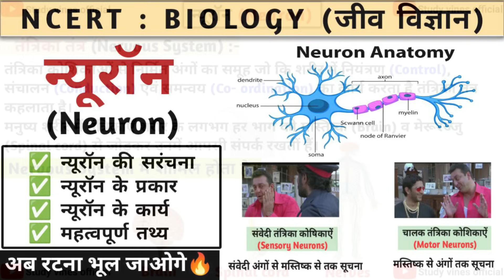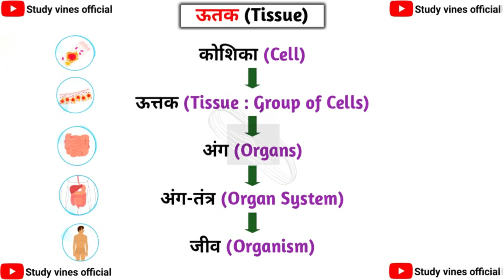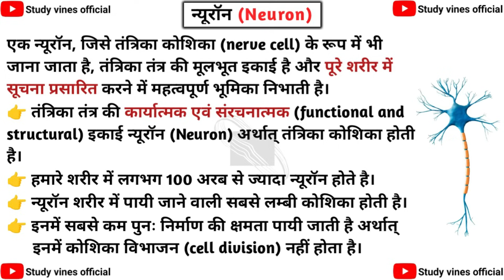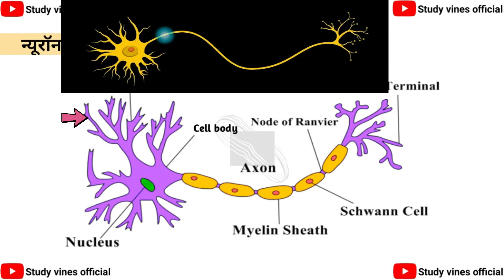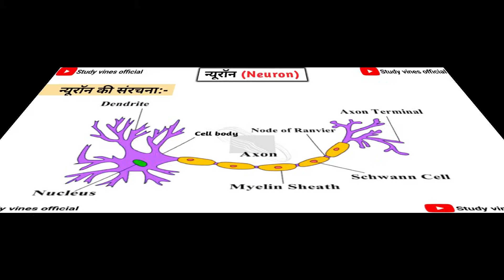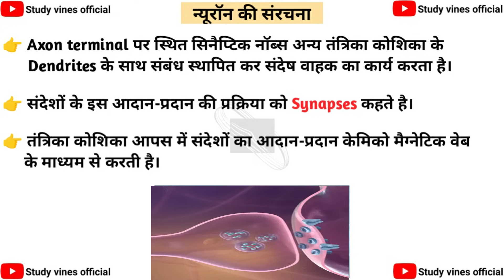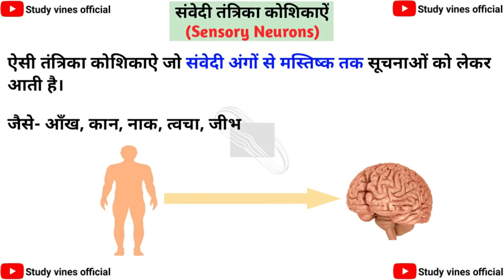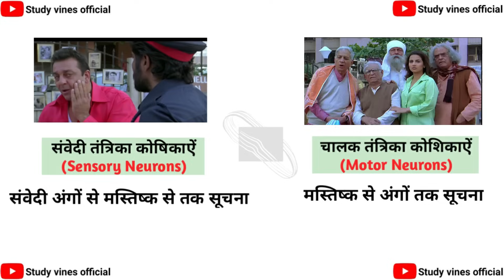Neuron in hindi | न्यूरॉन की संरचना | neuron structure and function | Biology | Study vines official